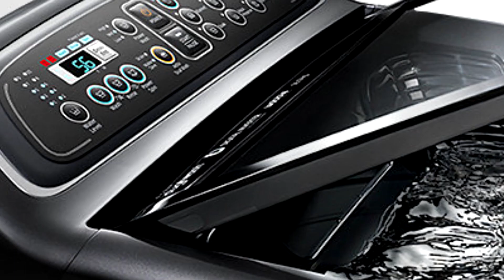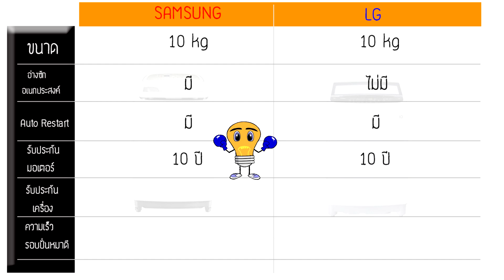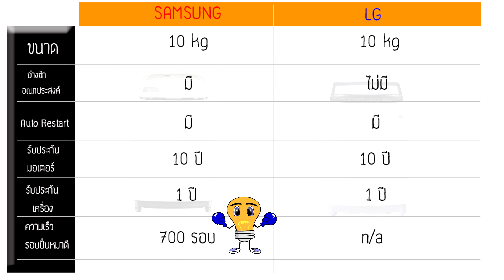อยากซื้อเครื่องซักผ้าควรดู sumsung vs lg ต้วใหนน่าซื้อ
รีวิวเครื่องซักผ้า ฝาบน ในขนาด 10kg. ในช่วงราคา 9,xxx บาท